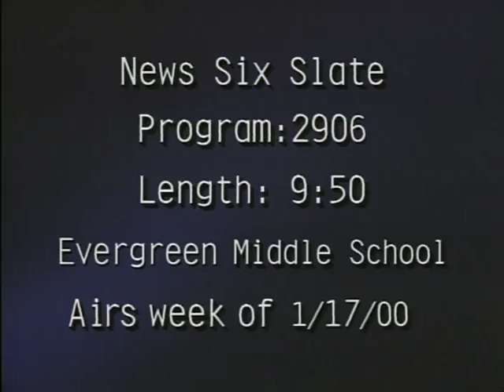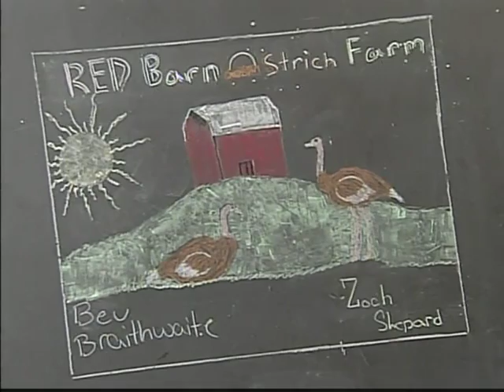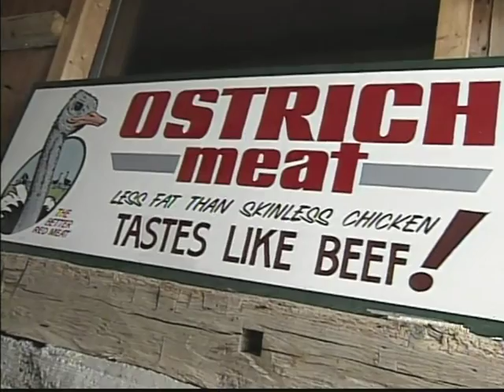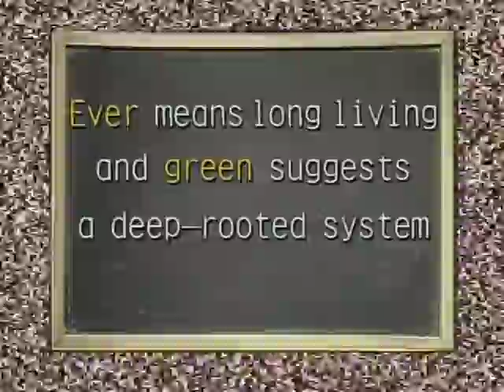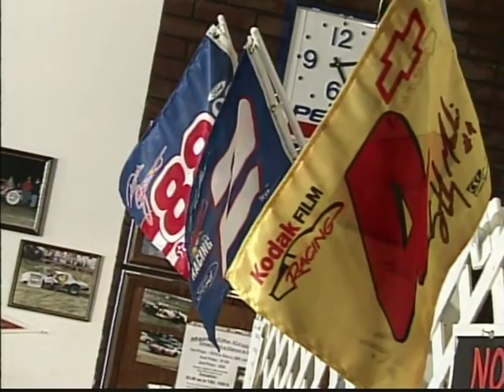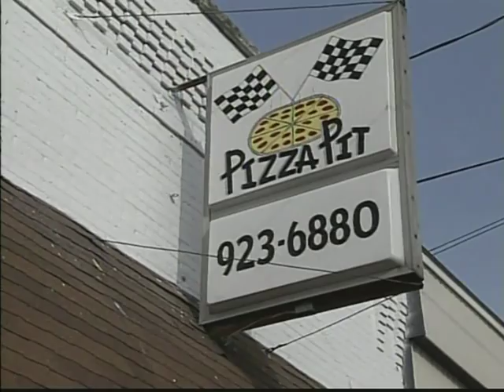Evergreen Middle School, Metamora 1-17-2000